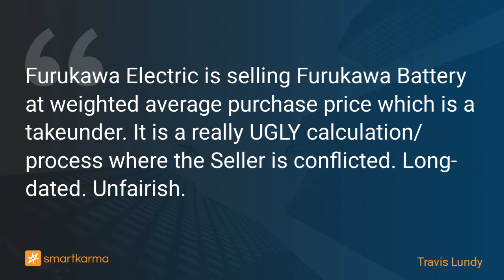Furukawa Battery (6937) - Ugly Process in Virtual Take-Under Take-Private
Furukawa Electric is selling Furukawa Battery at weighted average purchase price which is a takeunder. It is a really UGLY calculation/process where the Seller is conflicted. Long-dated. Unfairish.
-  by Travis Lundy on Furukawa Battery in Event-Driven

Key points:
1. Today after the close, Advantage Partners announced the intention to launch a TOB to take over Furukawa Battery (6937 JP) at ¥1,400 - a 26% premium to last.
2. This will require substantial time to obtain regulatory and foreign investment clearances so it is anticipated the Tender Offer will be launched at end-March 2025. I expect that is conservative.
3. The price paid to minorities is a premium. But the price paid by the buyer is actually a takeunder. And it gets worse from there.